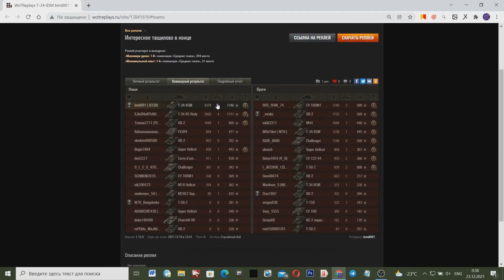ВСЕ У КОГО ЕСТЬ Т-34-85 - РАДУЙТЕСЬ! СМОТРИТЕ ЧТО С НИМ ДЕЛАЮТ СЕЙЧАС В РАНДОМЕ!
Все у кого есть Т-34-85 или Т-34-85М в World Of Tanks - радуйтесь!